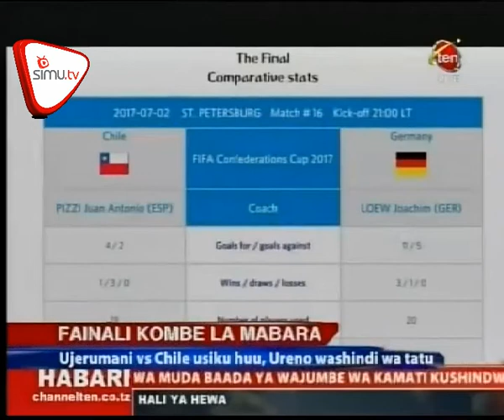Jeff Horn Ampiga Pacqiao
Bondia Jeff Horn raia wa Australia ameweka rekodi mpya katika maisha yake ya masumbwi baada ya kumpiga bingwa wa dunia Man Pacquao wa Ufilipino.